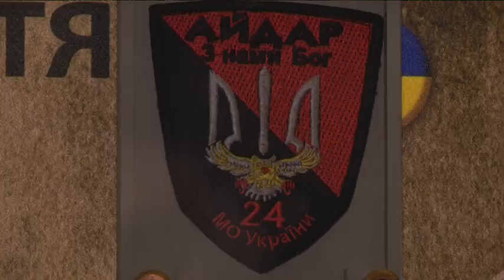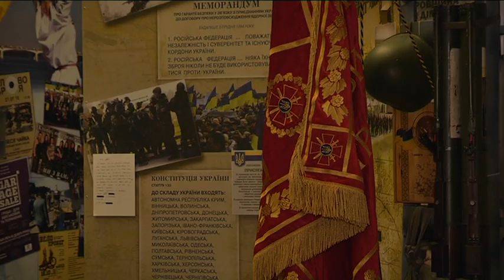Символіка червоно-чорного прапора. Спеціальний репортаж.